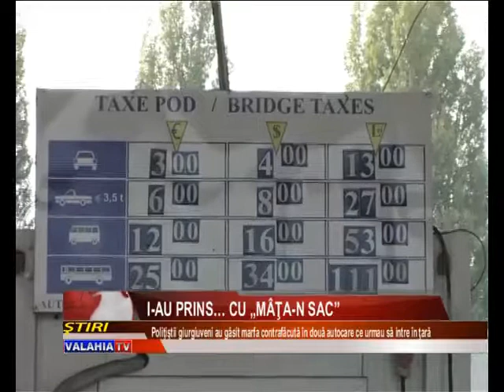I-au prins… cu „mâţa-n sac”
Peste 10 mii de ţigarete, blugi, cămăşi, pulovere şi parfumuri contrafăcute. Toate au fost descoperite ieri de către poliţiştii giurgiuveni în punctul de trecere a frontierei. Bunurile erau ascunse în două autocare oprite la controlul de rutină. Toată marfa ar fi urmat să ajungă pe pieţele din România.